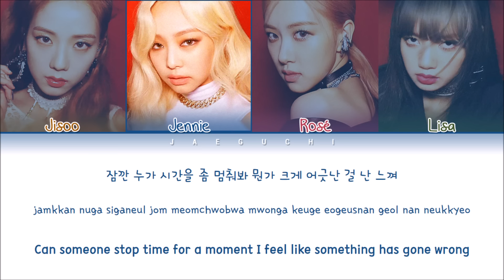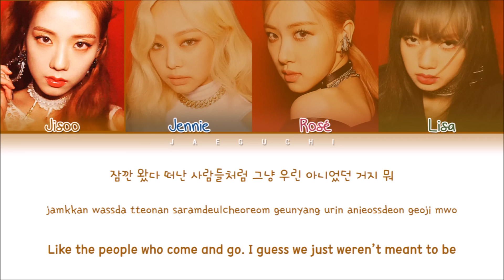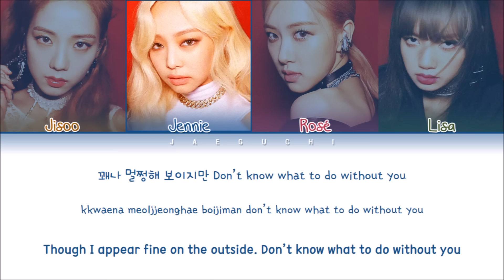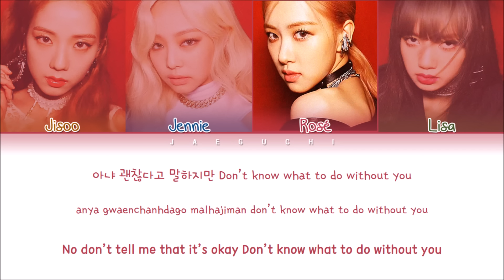BLACKPINK - Don't Know What To Do (Color Coded Lyrics Eng/Rom/Han/가사)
• Song: Don't Know What To Do
• Released: 19.04.5

Don't Know What To Do BLACKPINK Lyrics
Don't Know What To Do BLACKPINK
BLACKPINK Don't Know What To Do color coded lyrics
ブラックピンク Don't Know What To Do 日本語字幕
블랙핑크 Don't Know What To Do 가사